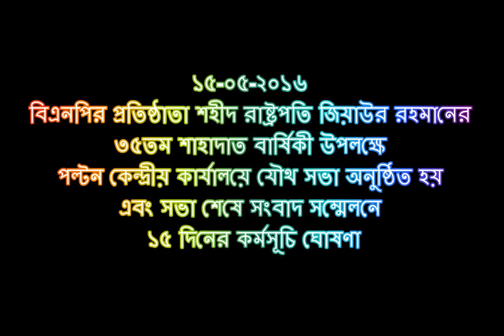বিএনপির কেন্দ্রীয় কার্যালয়ে অনুষ্ঠিত যৌথসভা।